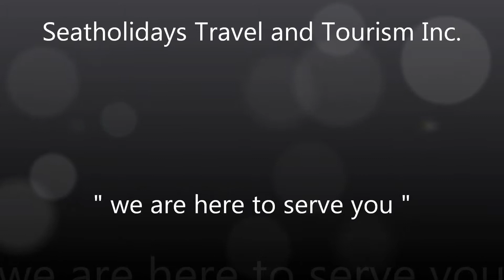Fort Ilocandia Resort Hotel Ilocos Philippines by: + 63 915 2755 397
Fort Ilocandia Resort Hotel Ilocos Philippines, The only 5-star deluxe resort hotel in northern Philippines sprawling over 77 hectares of land amidst gentle sand dunes and pine forests with a 2 kilo-meter sandy beach facing the South China Sea. It is located in the heart of the city of Laoag and the province of Ilocos Norte. The resort is a complete service complex resort hotel. It's a 10 minutes drive from Fort Ilocandia Golf & Country Club at Paoay and from the Laoag International Airport.